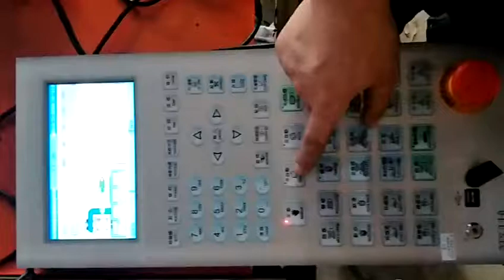Turkish Language plastic injection molding machine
Email :Ency @jymachine.net